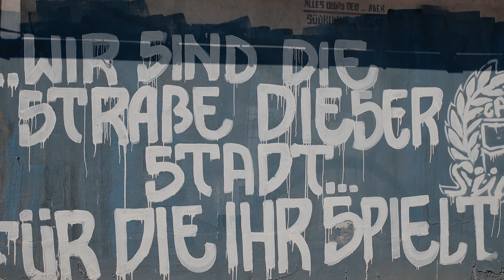+++ 𝐃𝐀𝐒 𝐍𝐄𝐔𝐄 𝐅𝐂𝐂-𝐇𝐄𝐈𝐌𝐓𝐑𝐈𝐊𝐎𝐓 𝟐𝟑/𝟐𝟒 +++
Da ist es! Das neue Trikot unseres FCC! 💙💛🤍

Wie in der vergangenen Saison auch wird dieses der Schriftzug unseres langjährigen und treuen Partners, Stadtwerke Jena, zieren.

Unser neues Trikot, das natürlich an 120 Jahre FCC erinnert, ist dabei ein klassisches Jersey mit Anlehnungen an die moderne Graffitikultur. Wer genau hinsieht, wird ein ziemlich bekanntes Motiv entdecken, das unseren FCC großflächig und spektakulär auf einer Hauswand präsentiert. Spieler und Trainerteam lieben das Shirt - und wir hoffen, Ihr auch. 💙💛🤍